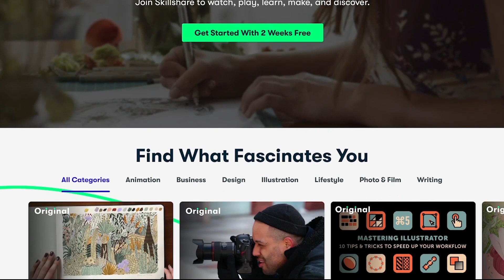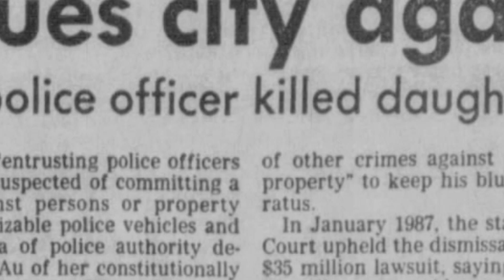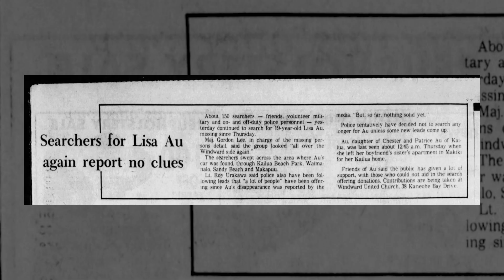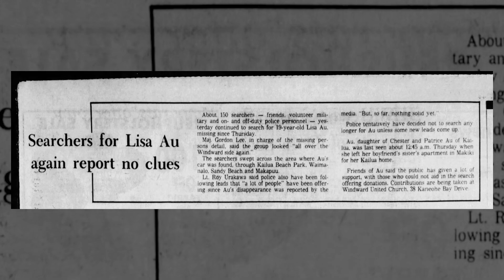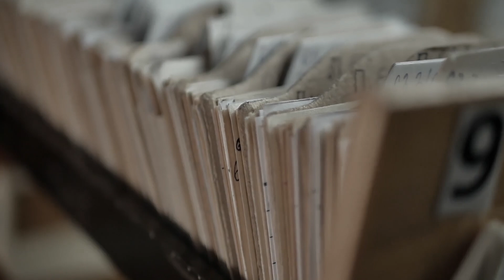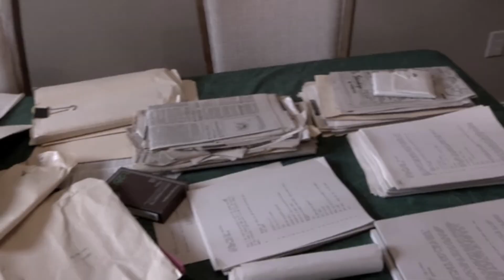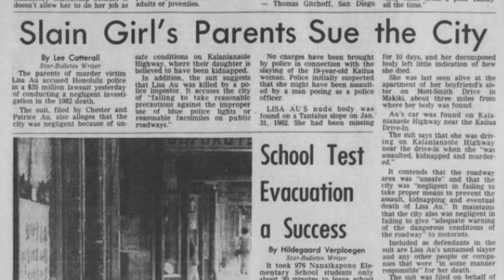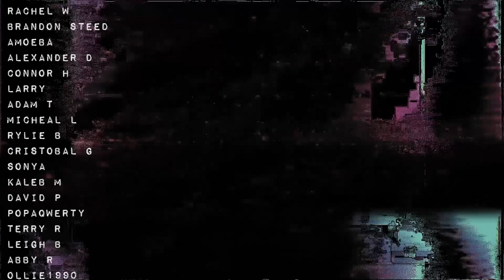The Murder of Lisa Au: Hawaii's Greatest Unsolved Mystery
Videoblocks.com

CO.AG (YouTube)
Audioblocks.com